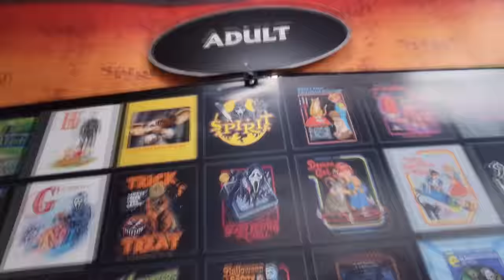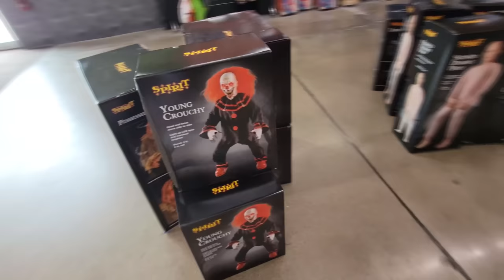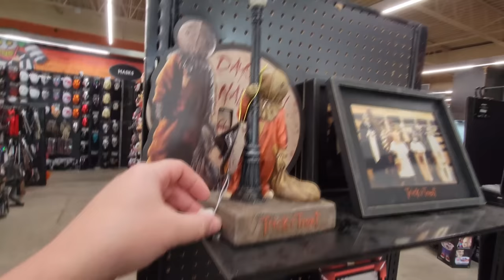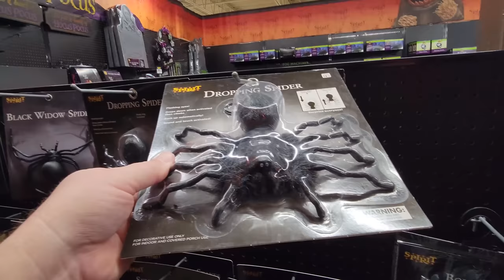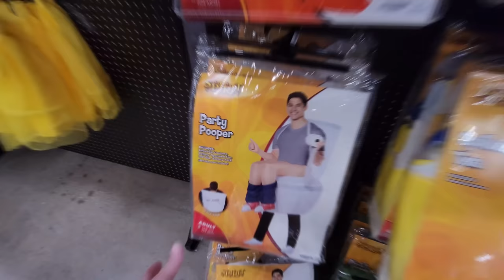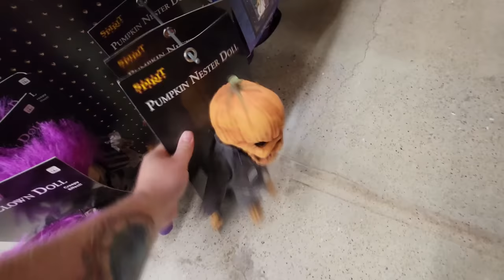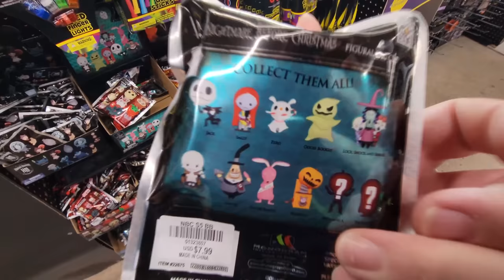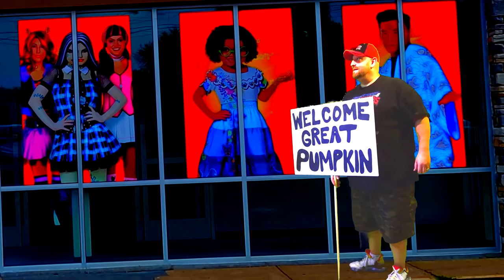SPIRIT HALLOWEEN 2022 INSIDE ABANDONED NATURAL GROCER in COLUMBIA MISSOURI